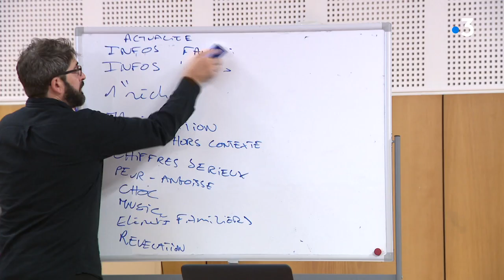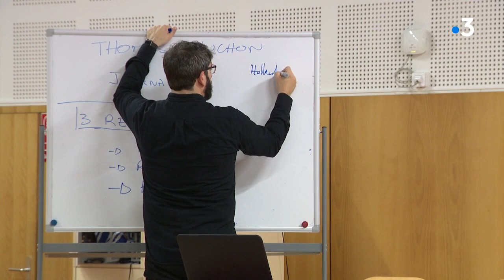On a traqué les fakes news avec les 3e du collège de Saône et le journaliste Thomas Huchon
2 ans après l'assassinat de Samuel Paty qui aura profondément marqué le corps enseignant, l'éducation aux médias et à l'information est plus que jamais essentielle. Comment aider les plus jeunes à développer un esprit critique, à décrypter et déjouer les pièges des théories du complot ? Le journaliste spécialiste de la lutte contre la désinformation Thomas Huchon en a fait une spécialité. Il est intervenu devant plus de 300 classes. Aujourd'hui c'est avec les 3e du collège Saône qu'il déconstruit les fake news.

Reportage de Lucie Thiery et Laurent Brocard.